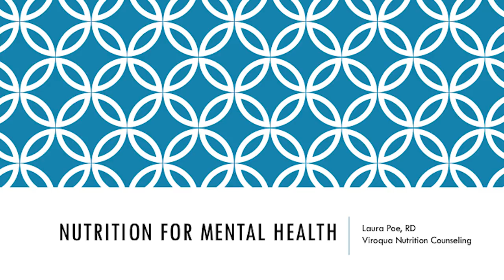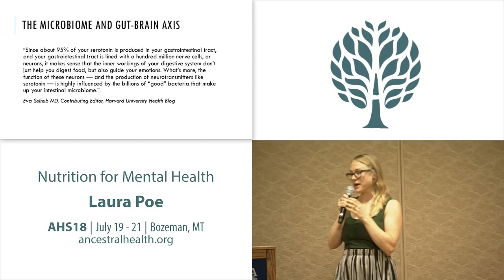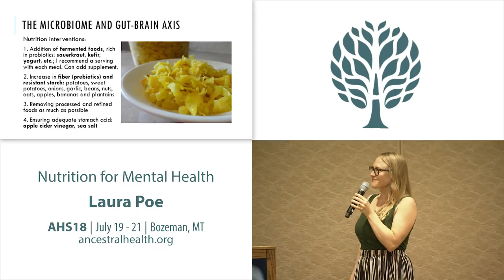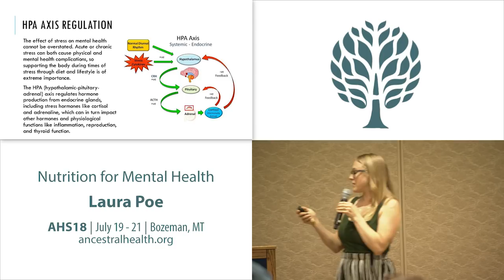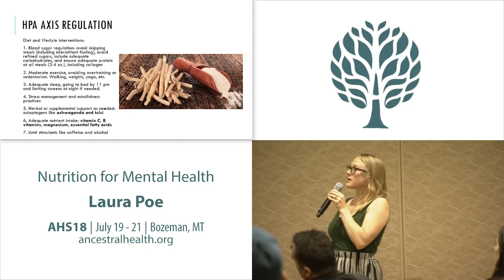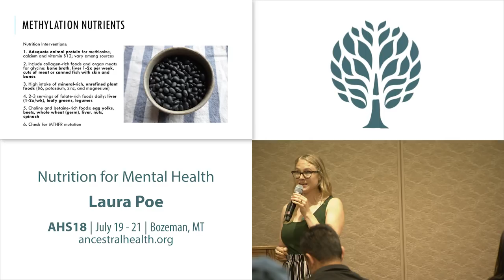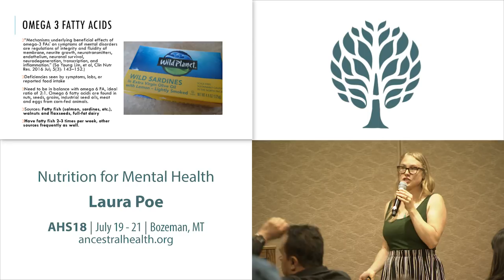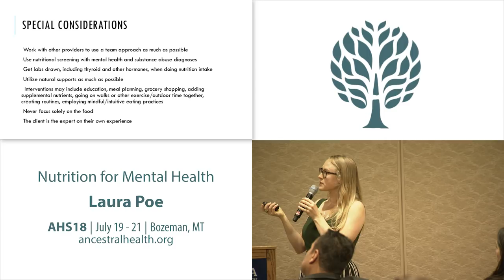AHS18 Laura Poe - Nutrition for Mental Health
The modern diet and lifestyle make good mental health difficult to maintain. Processed foods devoid of nutrients, damaged microbiomes and isolated, high-stress living all limit our ability to thrive not only physically, but also mentally. Learn some of the dietary changes that can improve mental health, laboratory tests and markers to look for, as well as commonly used supplements and lifestyle modifications in integrative treatment. This presentation is intended for health care providers, wellness coaches, or anyone who is looking to feel better by nourishing their brain and body.